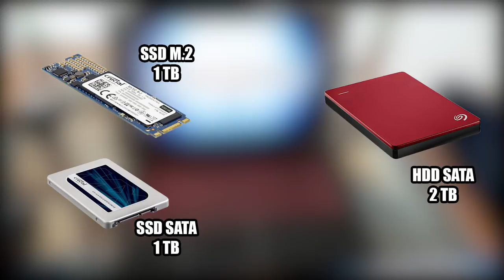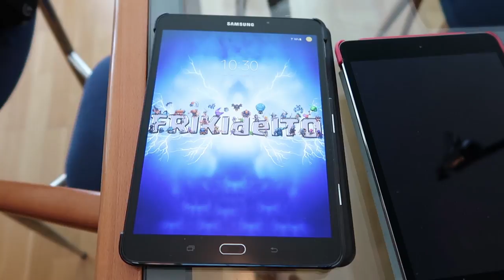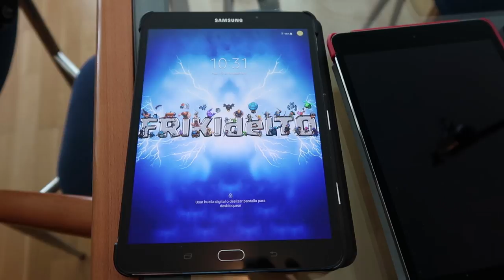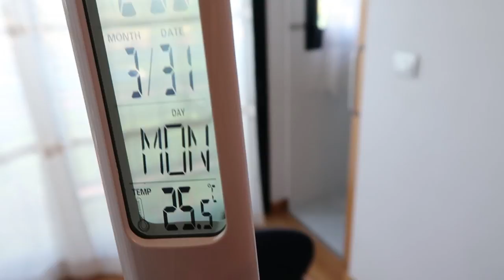MI SET-UP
Me lo habéis pedido muchos, así que aquí os muestro todo mi setup.